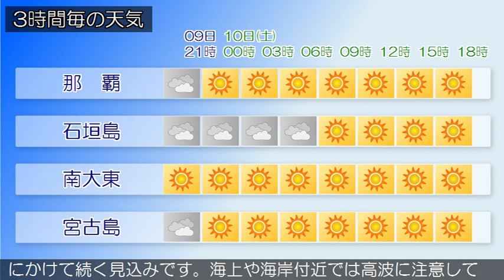2016/12/09 沖縄地方の天気予報 夕